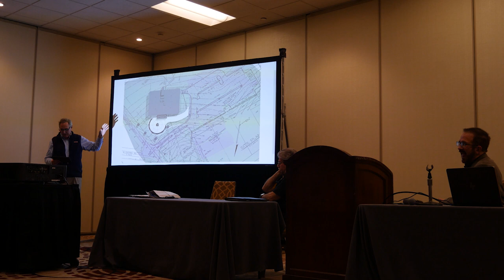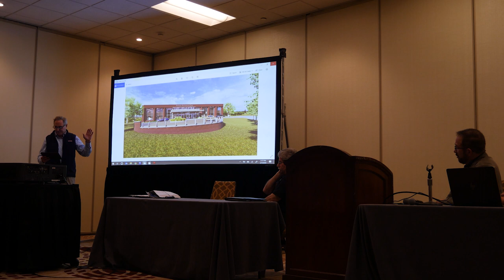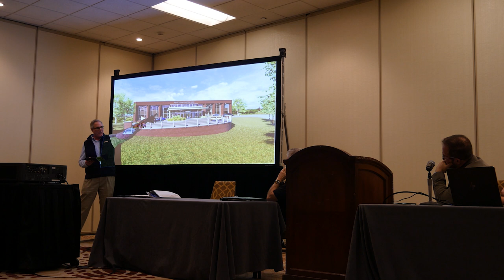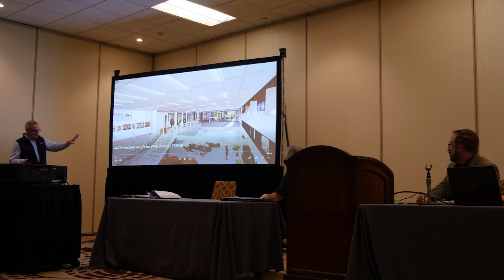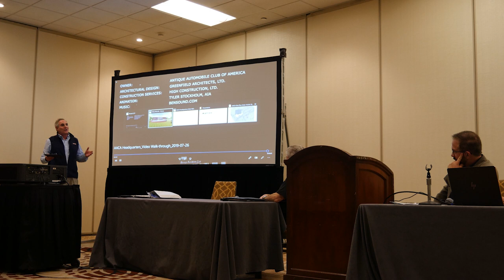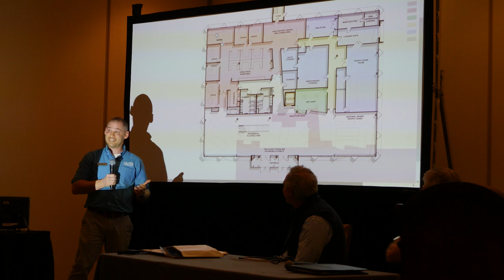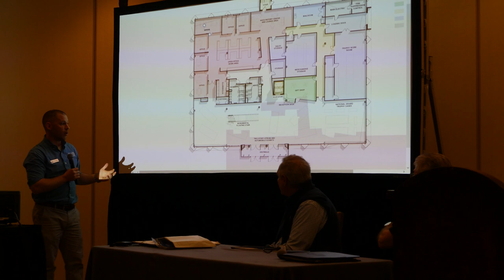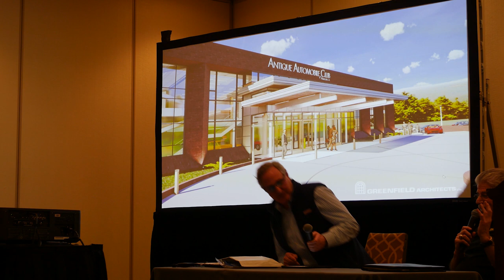AACA National Convention 2020 - AACA's New Headquarters Seminar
A video from the Antique Automobile Club of America talking about their new headquarters and library building. Featuring Steve Moskowitz, David Landow, Tom Cox, and Chris Ritter. This seminar was filmes at the 2020 AACA National Convention in Philadelphia on February 7, 2020.